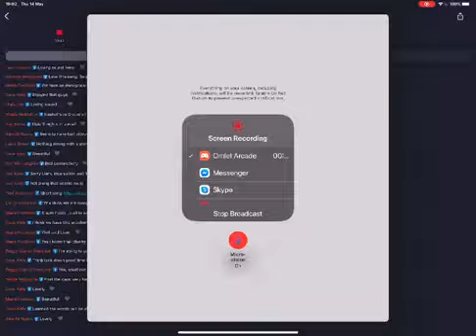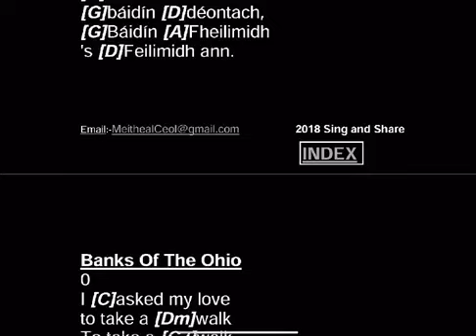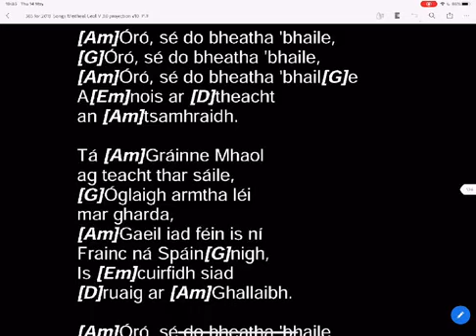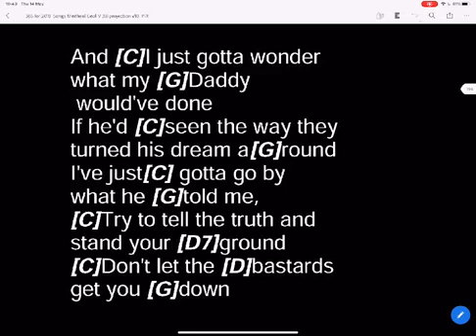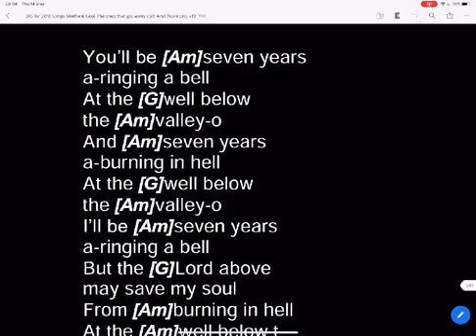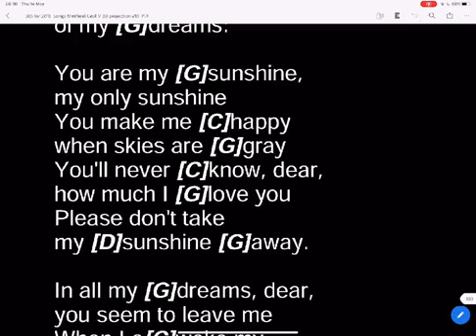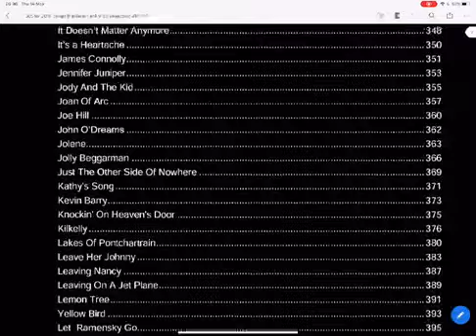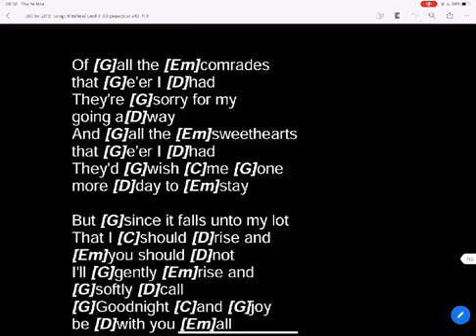Meitheal Ceol sing song 14th May 2020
Thurs 14th. May Song List
Please join with us. Do tell your friends
For Paul Flaherty

Baidin Fhelimi p52 book1
Bright Blue Rose p69 book1
Joe Hill p194 book1
Oro Se Do Bheatha Bhaile p275 book1
Sam Stone p304 book1

Well Below the Valley p196 book2
Don’t Let the Bastards
Get you Down p104 book1
Goodnight Irene p147 book1